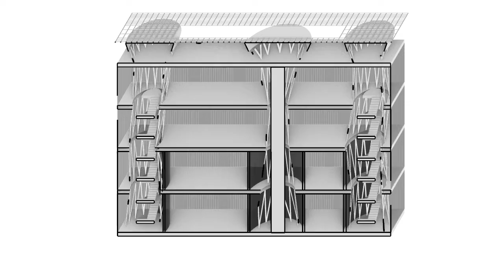Sendai Mediatheque Domino - C2